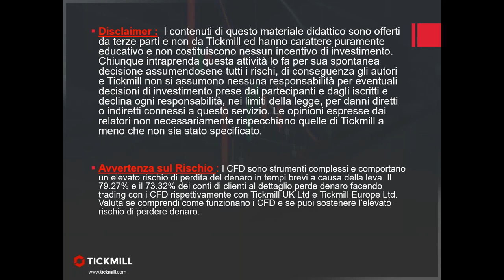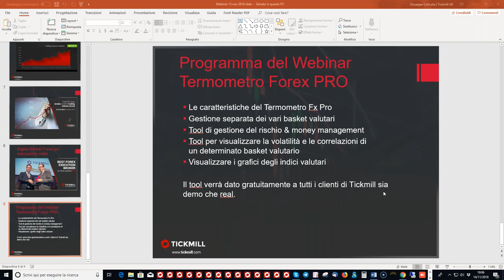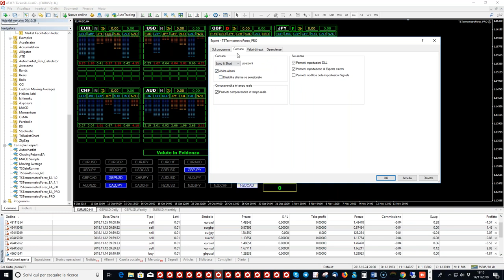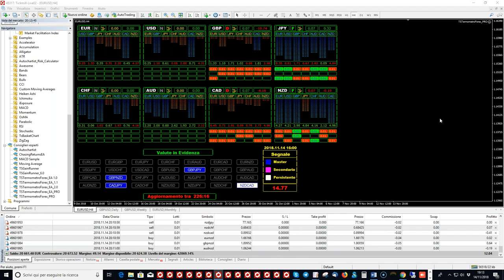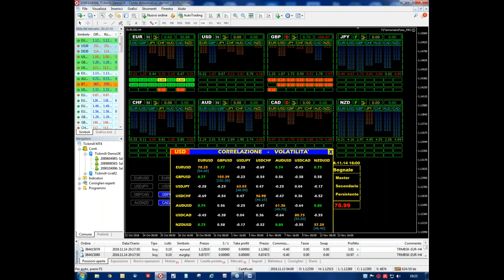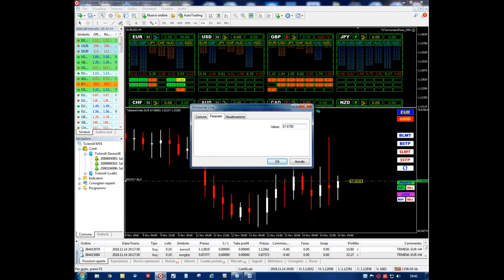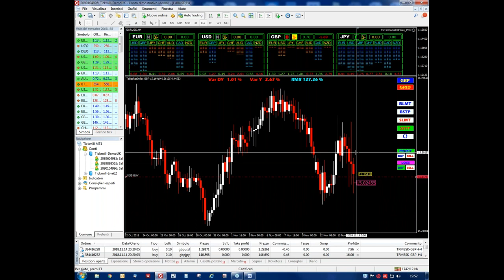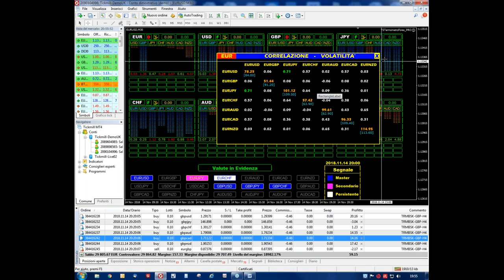Webinar didattico del Mercoledì - Termometro Forex PRO